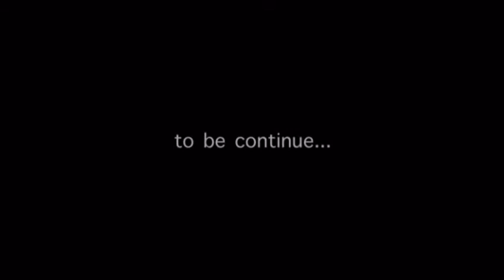my best photos of the best girl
Nastj, photos, model, slideshow, feel